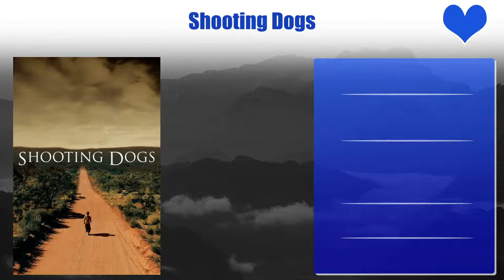Hugh Dancy Top 10 Movies | Best 10 Movie of Hugh Dancy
Top 10 Movies of Hugh Dancy

Find the list of movies by Hugh Dancy you can find more information, movie trailers, posters, reviews, youtube links in below link.

Pl. Comment down your favorite movie of Hugh Dancy